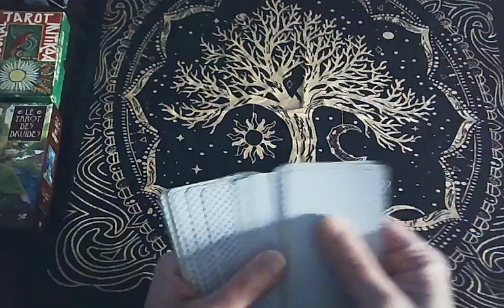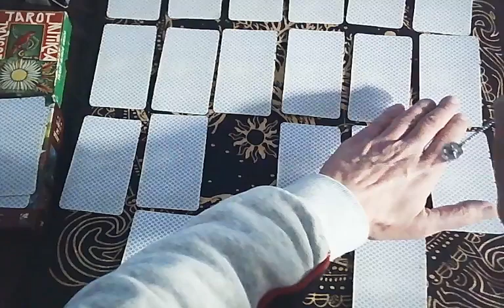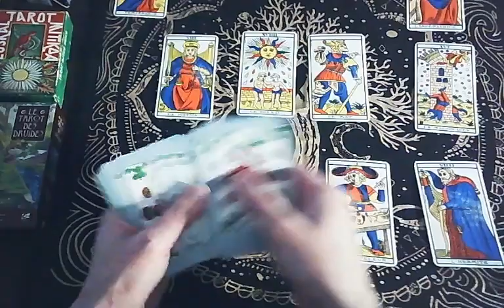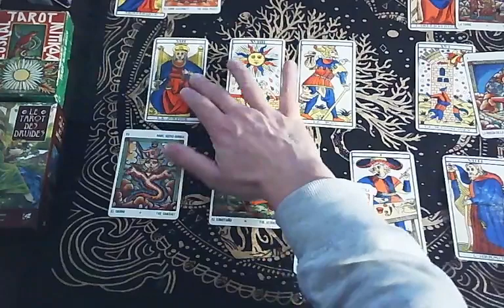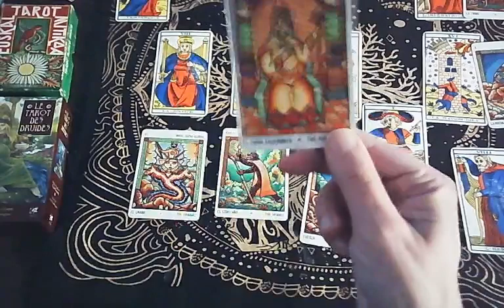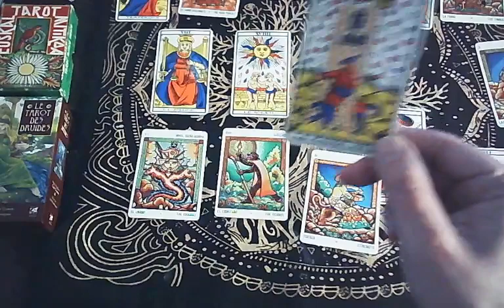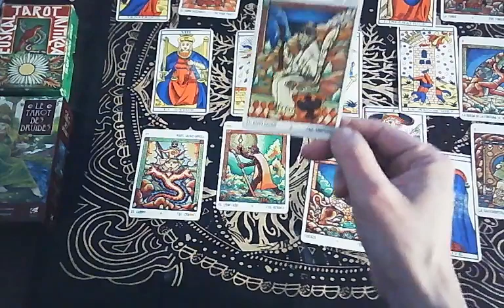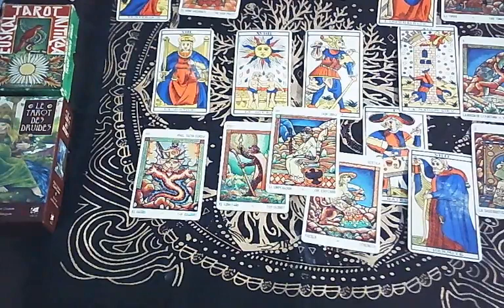Comment va se passer le mois de Janvier 2023? Prédictions voyance